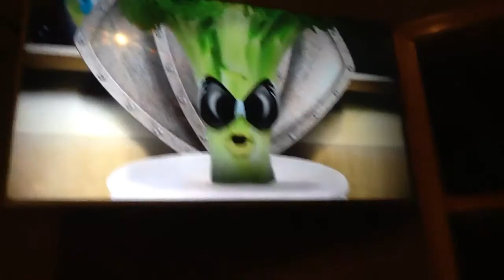Evil broccoli from annoying orange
Sorry that I kept moving around